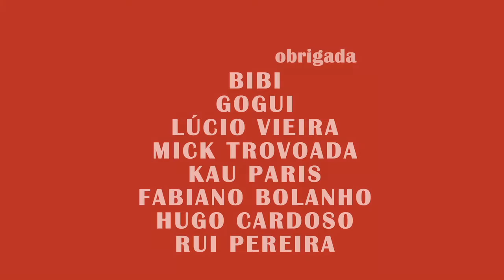Marta Plantier Promotional DVD - Sumo Negro